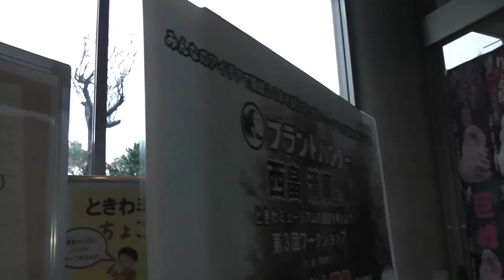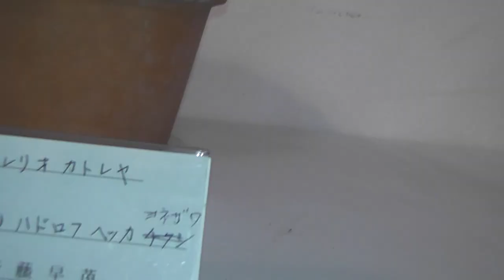UBE TOKIWA MUSEUM PARK,, GREEN HOUSE ZOO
I thank  for your   BOOING  from my heart.